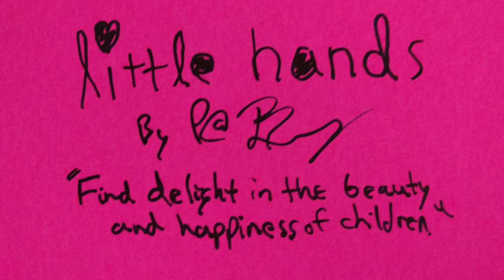"Little Hands" Bed Music